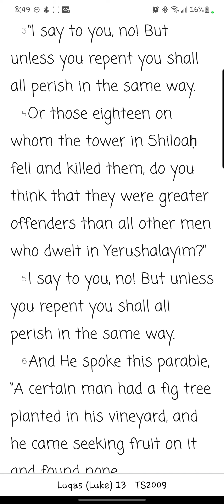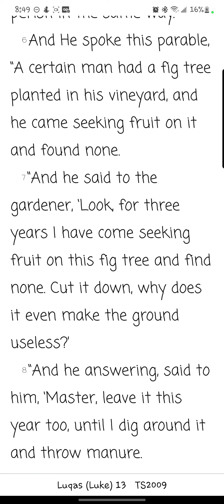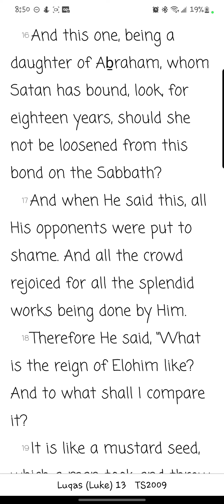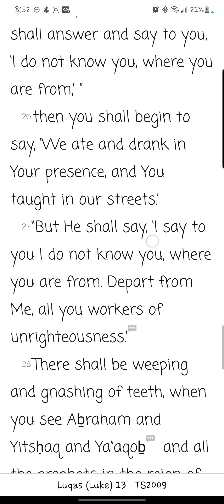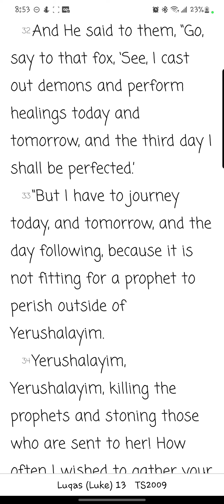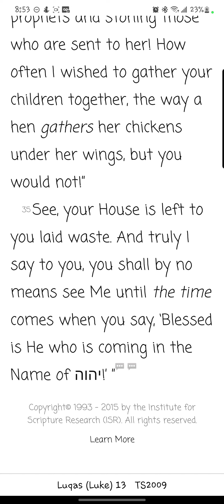Luqas/ Luke Chapter 13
Reading of the thirteenth chapter of Luqas/ Luke from the You Version app TS2009 Version. Yah willing, new chapters/books will be uploaded daily.